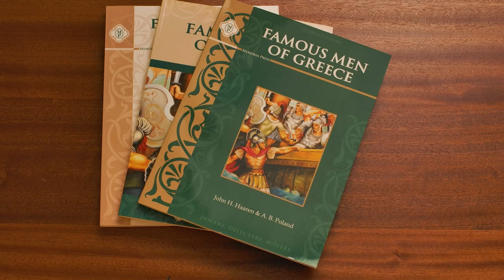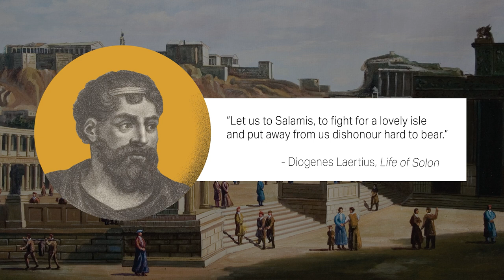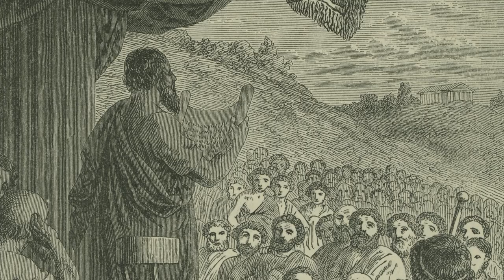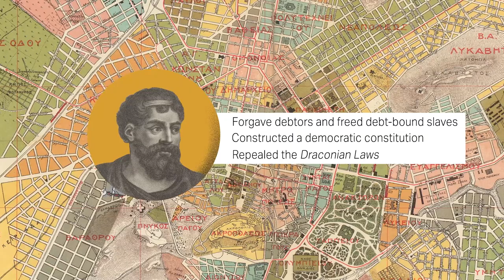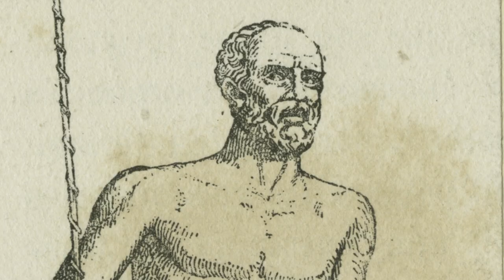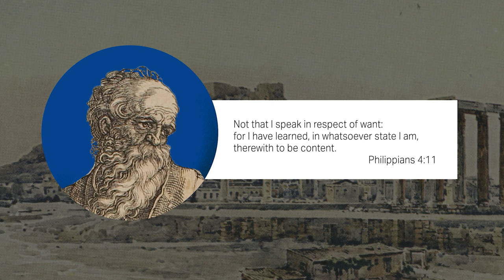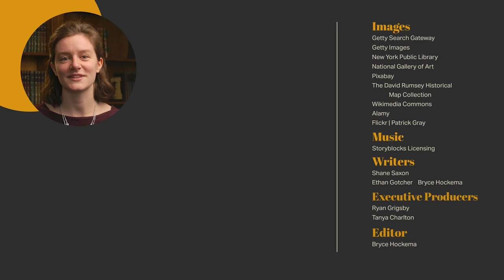Ancient Philosophy | Greek Democracy | Famous Men of Virtue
The History of the "Democratie Athenienne",  Athenian Democracy, finds its philosophical home in ancient Greece. The "Attische Demokratie" finds its breath in the life work of Solon, one of the greatest Greek philosophers and sages ever. Long before Plato, Aristotle or Socrates; Solon stepped onto the scene with a radical vision for debt cancellation, democratic reconciliation and law and order for the city of Athens. At Solon's core however, is the story of a man who recognized how to own nothing and still be happy. What we need is a definition of what he meant, and how you or I will impact the world when we recognize the value of the virtue of moderation.

Join us as we take a closer look at the life and ethos of Solon the ancient sage of Athens and seek to understand his perspective on how to be happy.

Come along as the Memoria Press Creative Team opens the door on the foundations of Virtue exhibited in the lives of Famous Men of Greece. Check out the Famous Men of Greece Series, available now for you and your homeschool curriculum!

Memoria Press exists to promote and impart the classical heritage of the Christian West through an emphasis on the liberal arts and the great works of the Western Tradition. Memoria Press produces a comprehensive and assessable classical Christian curriculum developed at Highlands Latin School that encourages the development of wisdom and virtue through a pursuit of the Good, the True, and the Beautiful.

The Memoria Press YouTube channel aids educators, whether at home or school, to better instruct children in virtue and knowledge. Creating content centered around classical Christian Education, our goal is to instruct and inspire educators along their journey. If you find a video particularly engaging or insightful, please share it! Saving Western Civilization only happens with your help.

Season 1 of the Homeschool Journal, available now!